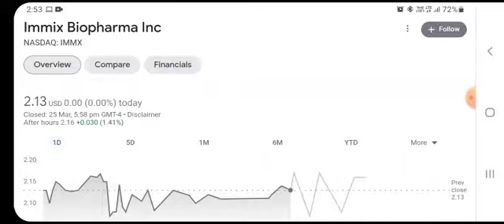IMMX Stock Will Make Millionaires! ( IMMX Stock Analysis ) | Immix Biopharma Stock Price Prediction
IMMX IMMXSTOCK immxstockanalysis ImmixBiopharma nyse nasdaq stocks dowjones IMMX Stock Will Make Millionaires! ( IMMX Stock Analysis ) | Immix Biopharma Stock Price Prediction